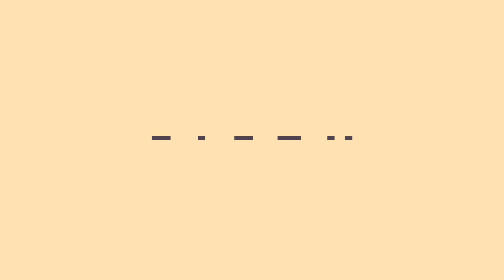Whats our focus for this year?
Sermon delivered by bro. `1 on the occasion of Bethel's 5th anniversary of the English Service.
This sermon would surely help you to Refocus to get hold of what is in store for you ahead.